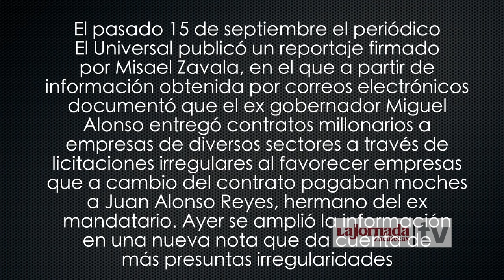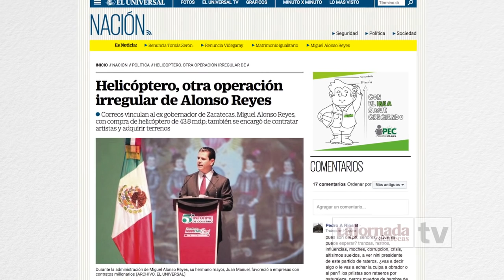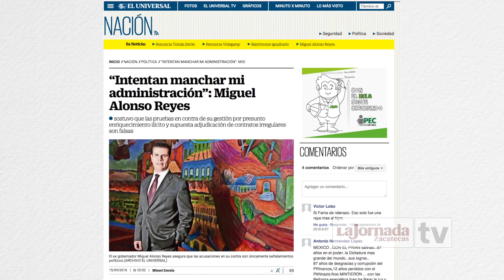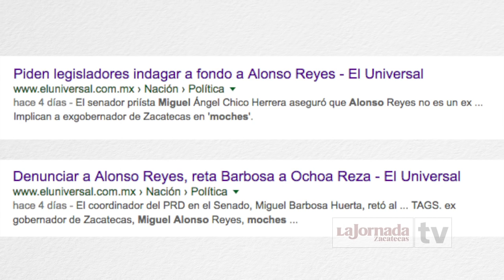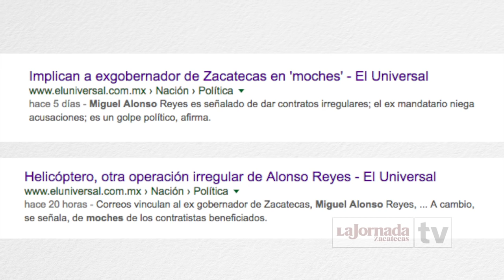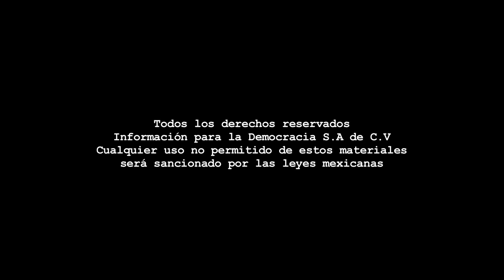Nota - Legisladores locales expresan posturas ante notas del Universal sobre Alonso Reyes.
Dirección Gral.: Carmen Lira - Dirección Zacatecas: Raymundo C. Vargas - Coordinación: Benjamín Contreras/Carlos Navarrete - Cámara: Miguel Nuñez - Sonido directo: Paulina Robles - Reportera: Alma Tapia - Edición audiovisual: Odín Salinas.